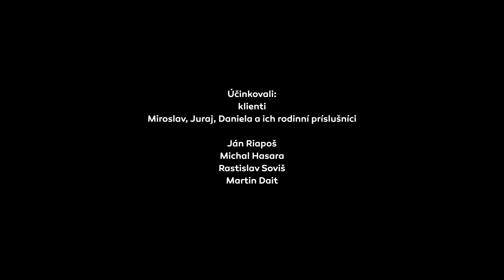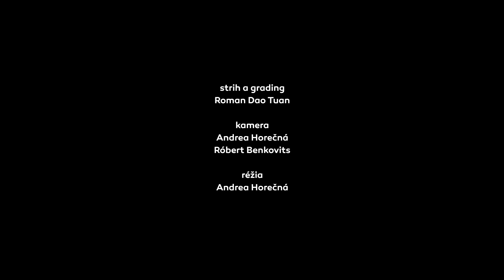Motivátori - 2.časť dokumentárneho cyklu SME SI ROVNÍ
Život na invalidnom vozíku, najmä po fatálnej nehode, nie je jednoduchý. Ako si do vozíka sadnúť a vysadnúť, ako sa stravovať, znovu žiť intímne, ako si vybaviť asistenta či prerobiť byt na bezbariérový, s tým všetkým vám pomôžu motivátori. V príbehoch troch vozíčkárov spoznáte prácu dvoch svojráznych motivátorov, ktorí sú tiež pripútaní na vozík, a odovzdávajú skúsenosti.
Bariéry - 1.časť dokumentárneho cyklu SME SI ROVNÍ
scenár a produkcia: Andrea Horečná
zvuk: Filip Benkovits
animácie: Andrej Červeň
striha a grading: Roman Dao Tuan
kamera: Andrea Horečná, Róbert Benkovits
réžia: Andrea Horečná